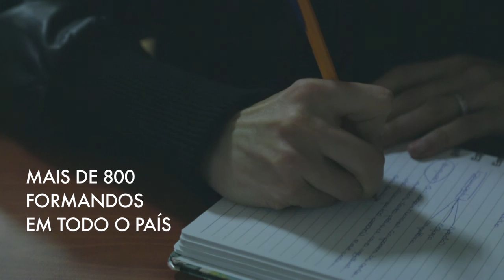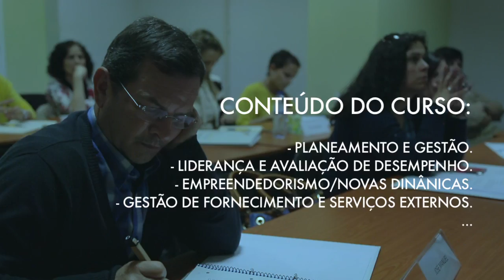CURSO DE GESTÃO DE LARES E CASAS DE REPOUSO - UM SUCESSO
Gestão Organizacional de Lares e Casas de Repouso
Justificação
Ao nível deste sector em Portugal, observa-se uma desregulação clara onde o papel dos técnicos é desvalorizado, quer pela influência da legislação, quer pela forma pouco sustentada como estes profissionais intervêm directamente na gestão dos Lares e Casas de Repouso. Assim o curso visa o alargamento da formação dos técnicos para fazer face às necessidades que se observam actualmente, ao nível da Gestão Organizacional, da prestação de cuidados de saúde e da oferta de serviços.
Objectivos gerais
O Curso Gestão Organizacional de Lares e Casas de Repouso, tem como objectivo capacitar os formandos a desenvolverem:
Estratégias de intervenção que visem a excelência ao nível da Gestão de Lares e Casas de Repouso.
Objectivos específicos
Estabelecer prioridades e estratégias para os cuidados de saúde e oferta de serviços, às pessoas idosas seguidas nos Lares e Casas de Repouso;
Fornecer instrumentos conceptuais e operatórios que promovam o desenvolvimento da gestão do conhecimento nesta área problemática;
Proporcionar competências para a investigação, no apoio a soluções inovadoras.
Competências esperadas no final da formação
Pretende-se que o Formando adquira competências para:
Promover uma cultura de excelência no seu exercício profissional;
Promover a aquisição de conhecimentos multidisciplinares que proporcionem competências na identificação dos problemas e na formulação de soluções inovadoras e criativas.
Destinatários
Técnicos de saúde. Licenciados nas áreas de ciências sociais e humanas, outros que exerçam funções em Lares e Casas de Repouso.
Nº máximo de participantes
18
Total de horas de formação
48 horas + 8 horas ( opcionais )
Formadores:
- Rui Manuel Dos Santos Fontes -- Enfermeiro. Director Técnico do Lar de Idosos do SBSI/SAMS; Curso de Executivos em Gestão de Saúde da Universidade Católica Portuguesa; Curso Liderança para a Mudança da OE/ICN; Curso de Formador, credenciado pelo IEFP.
- César João Vicente da Fonseca -- Enfermeiro no CHLN -- HPV; Mestre em Comunicação em Saúde; Assistente em regime de tempo Parcial na Escola Superior de Enfermagem de Lisboa; Curso de Formador credenciado pelo IEFP.
- Lúcia Lemos - Advogada; Formadora IEFP; Professora dos Cursos Profissionais

Cronograma
1. NOÇÕES FUNDAMENTAIS SOBRE LARES E CASAS DE REPOUSO (4 horas)
- Legislação
- Manuais e Guias
- Regulamentos
- Direcção técnica
2. COMUNICAÇÃO (4 horas)
- Modelos de comunicação
- Gestão de conflitos
- Implementação de circuitos de comunicação
3. CULTURA E CLIMA ORGANIZACIONAL (4 horas)
- Modelos de cultura e clima organizacionais
- Constituição de equipas
4. ORGANIZAÇÃO DO TRABALHO (4 horas)
- Avaliação das necessidades da população-alvo
- Organização por método responsável
- Escalas de avaliação de dependência e de cargas de trabalho
5. PLANEAMENTO E GESTÃO (4 horas)
- Plano de Actividades
- Missão,Visão e Valores
- Estratégias
- Indicadores
- Relatórios
- Estatísticas
6. LIDERANÇA E AVALIAÇÃO DE DESEMPENHO (4 horas)
- Modelos de Liderança
- Modelos de avaliação de desempenho
- Definição de objectivos
- Instrumentos de medição de desempenho
7. EMPREENDEDORISMO / NOVAS DINÂMICAS (4 horas)
- Rentabilização de recursos humanos
- Apoio domiciliário
- Centros de dia
- Centros de noite
- Unidades de cuidados continuados
- Centro de convívio
8. GESTÃO DE FORNECIMENTO DE SERVIÇOS EXTERNOS (4 horas)
- Gestão de serviços
- Limpeza
- Alimentação
- Lavandaria
- Manutenção
- Outros serviços
- Contratualização
- Outsourcing
- Serviços Partilhados
9. OCUPAÇÃO E LAZER (8 horas)
- Modelos de ocupação e lazer
- Diversidade
- Autonomização
- Características da população-alvo
10. LEGISLAÇÃO LABORAL (4 horas)
- Noções básicas
- Exemplos práticos
11. DIREITOS E REPRESENTAÇÃO SOCIAL DA PESSOA IDOSA (4 horas)
- Direitos da Pessoa Idosa
- Representação jurídica da Pessoa Idosa

Manual do Formando
Apresentado em formato digital em site específico para consulta. É fornecido manual em formato de papel/pasta com informação sucinta.